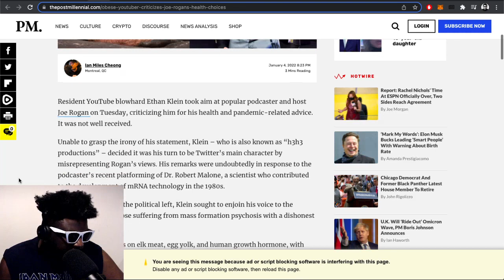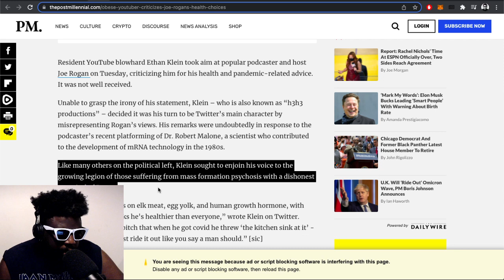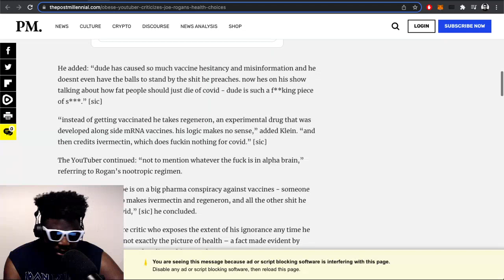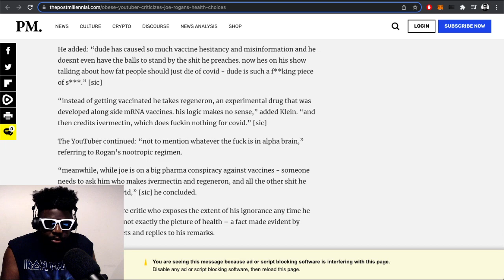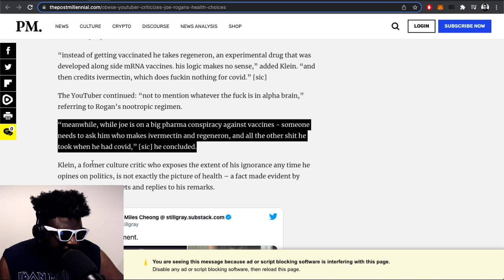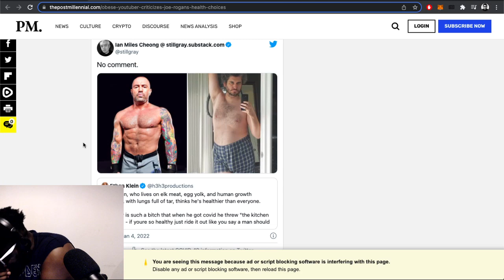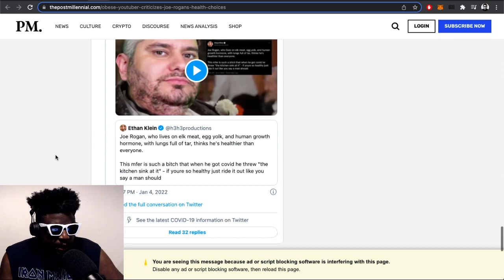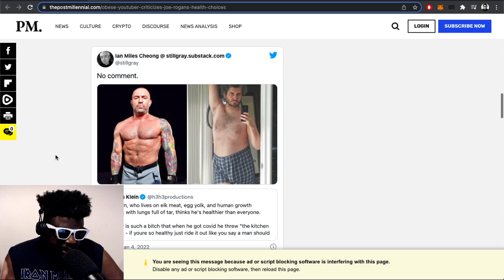Ethan Klein DESTROYS Joe Rogan